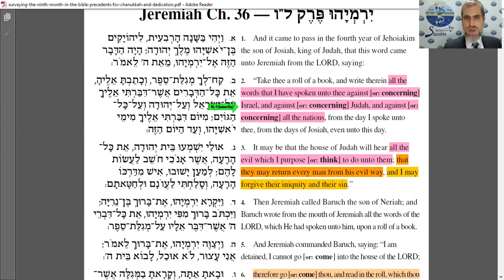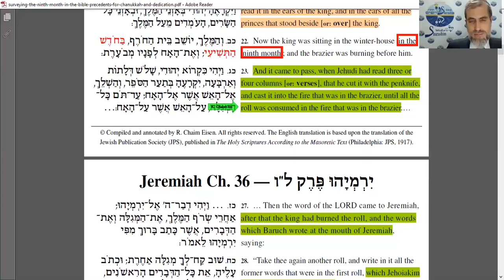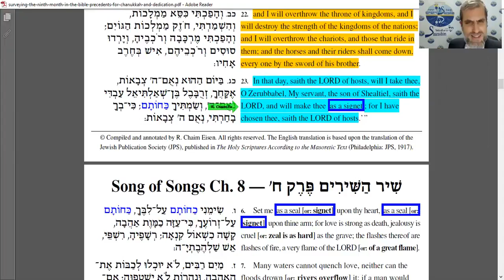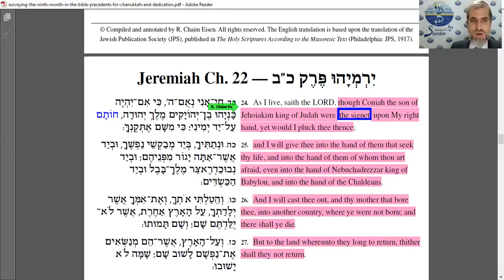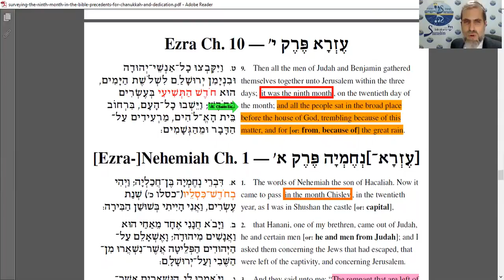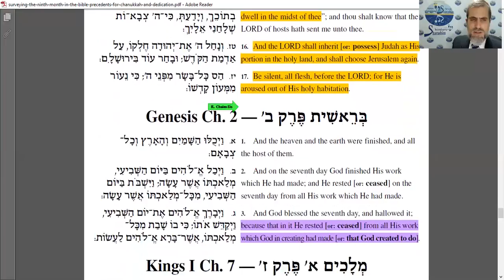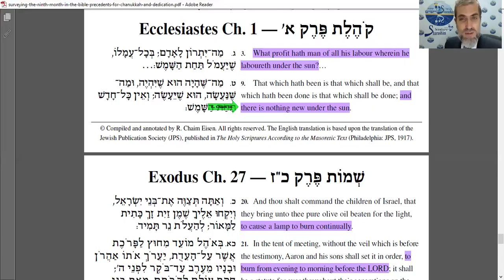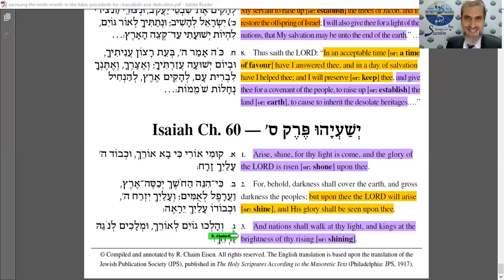Aanschouwen van de “Negende Maand” in de Bijbel: Traditie van Chanoeka en Toewijding (NL/Dutch)